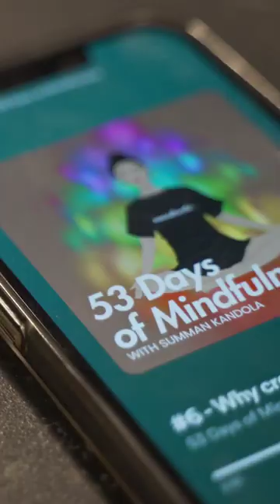WHAT IS WHITE WELLNESS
Emerging Female Director Summan Kandola and Content Production Studio Self Hired present Identity of Wellness, a documentary that explores the colonization and capitalization of the wellness industry. Summan Kandola sits down with industry leaders in Yoga, Meditation, Martial Arts and Athletes to better understand why she doesn't feel welcomed in wellness spaces.

Appearances include Farinaz Lari (First ever Canadian World Kickboxing Champion), Judith Kasima (Founder of Colour The Trails) Hindz (Content Creator), Farzana Jaffer Jeraj (Motivational Speaker and Author), Dylan Archambault (CMMN GRND Social Wellness Studio) and more.

Summan Kandola is an emerging documentary filmmaker and lifelong wellness student committed to opening the doors of wellness to everyone. Self Hired is a content producing studio and emerging documentary studio specializing in Podcast Production, Videography and Brand Photography. Self Hired is deeply rooted in the arts and culture community in Vancouver and powerfully shares stories from all walks of life.